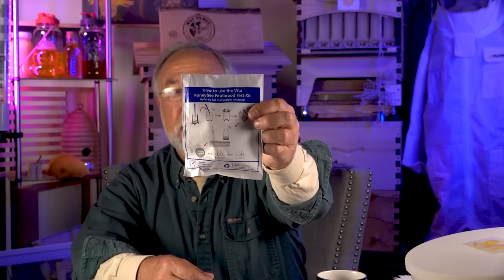Backyard Beekeeping Questions and Answers #63 A phone app for varroa destructor mite identification?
Welcome!
In this video, we discuss questions that were submitted by viewers.
Topics touched upon today are as shown below:

If you have questions and don't want to post them in the comments section, please follow this

If you desire to own a very spiffy mug, or bee-related shirt,

Questions submitted:

1) Do I have wax moths in my hive?

2) I've seen mites and small hive beetle larvae on my bottom board, what should I do?
Beetle Jail SHB trap

3) Problems and solutions with the rapid round feeders.
Rapid round feeders that are better now

4) I'm getting back to California in June, will it be too late to start a hive?

5) You've mentioned double boxes, or one deep and one super for wintering, medium, or deep?

6) Why do honey bees ignore some nectar plants in small gardens, are they too close to the hive?

7) I think my bees blocked the center riser in my ceracell feeder, do they do that?
8-frame ceracell bee feeder, or 10-frame, they are the same price if you build your own frame

8) My colony keeps swarming. What's going on? Is that normal? I didn't think they would swarm so soon!

9) I purchased two nucleus colonies that are 5 frames each. One is weak, the other is strong. Can I swap them? Can I pull a brood frame from the strong and give to the weak?

10) I have a colony that up until recently, was very strong and occupying two deeps. Now it's just a bunch of robbed out comb and smells like a hamster cage !
American Foul Brood Test Kit

11) Have you tried this varroa locator app for your phone? Looks like a great use of technology.
I am trying it out now and will provide feedback later

What do FlowHives Cost?